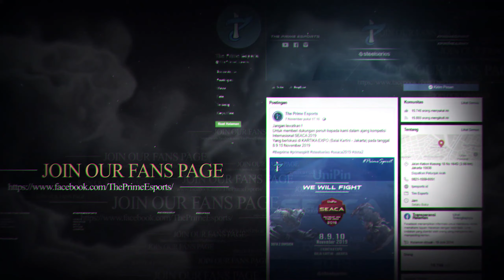The Prime Point Blank Division - DGWIB Point Blank Season 2 Day 5 (Big 16) Match 1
Dunia Game WIB Point Blank Season 2 Day 5 (Big 16) Match 1

👉 Follow The Prime Esports